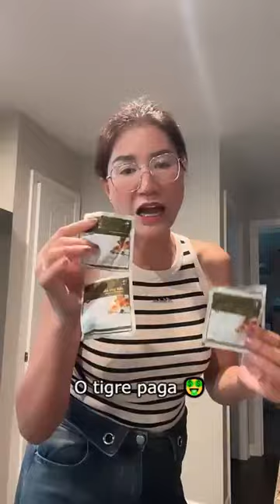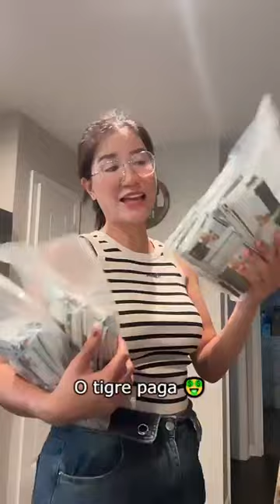Trang Khàn pha trà thải độc để thải mỡ máu men gan cao